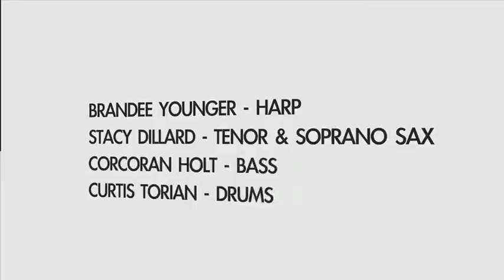Brandee Younger Quartet - Translinear Light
Harpist Brandee Younger with The Brandee Younger Quartet performing Translinear Light by Alice Coltrane. The performance was recorded at Bushnell Park in Hartford, CT for The Hartford Jazz Society Monday Night Jazz Series.

Brandee Younger - Harp
Stacy Dillard - Tenor and Soprano Saxophone
Corcoran Holt - Bass
Curtis Torian - Drums

Video recording by Bob Albert and Matthew Notice for Take Notice Productions